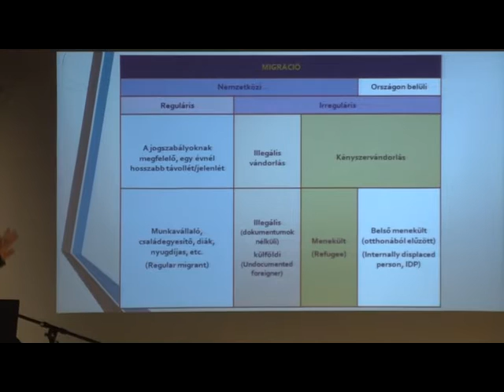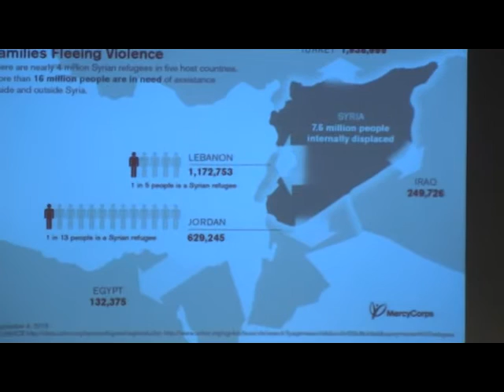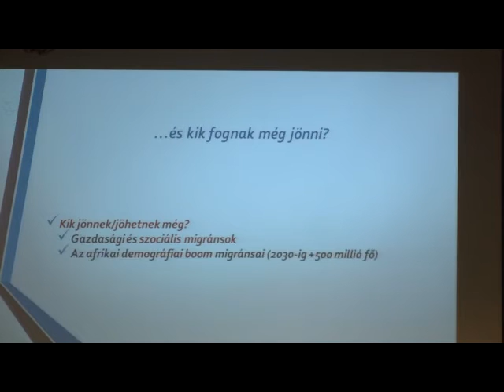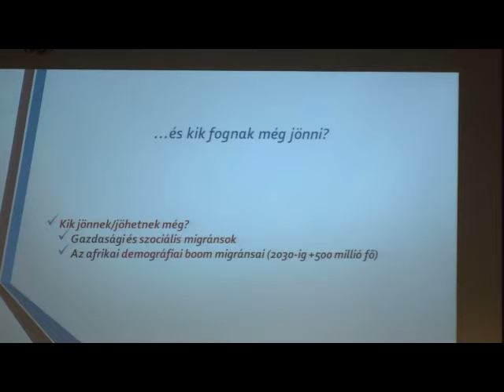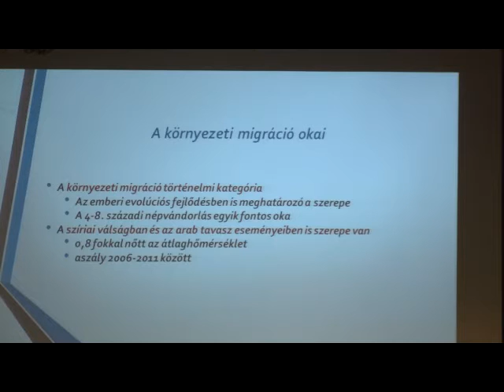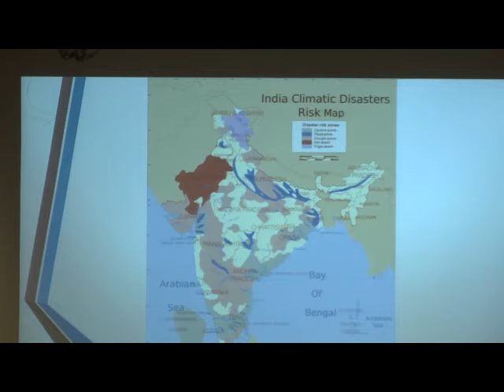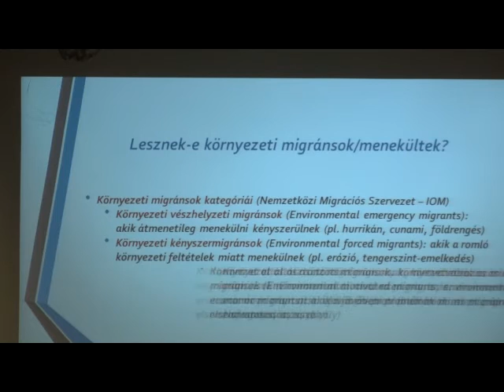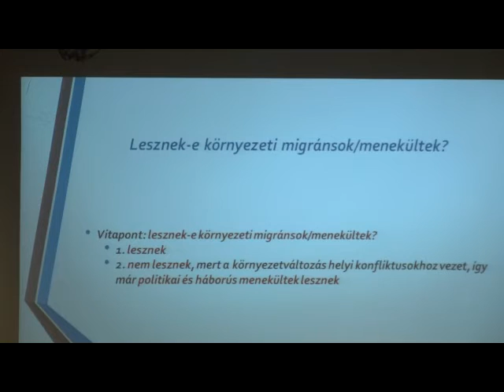Tálas Péter előadása a Migráció és klímaváltozás c. konferencián 2015. október 27.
A "Változó klíma, változó társadalom" c. konferenciasorozat első rendezvényén a migráció és az éghajlatváltozás összefüggéseiről esett szó.

Videó: Friedrich Ebert Stiftung